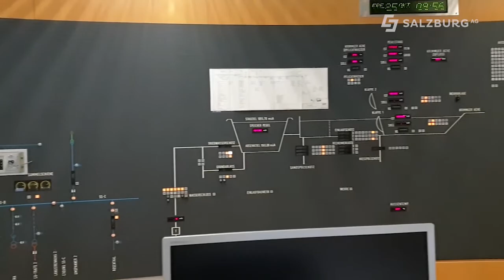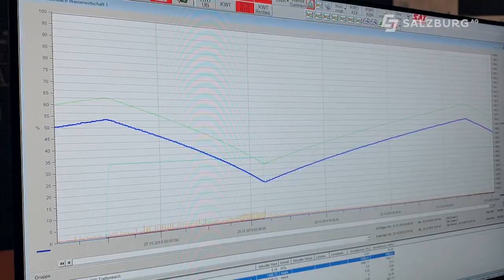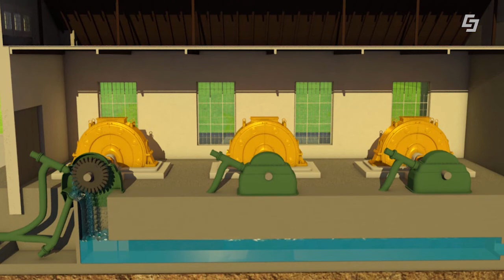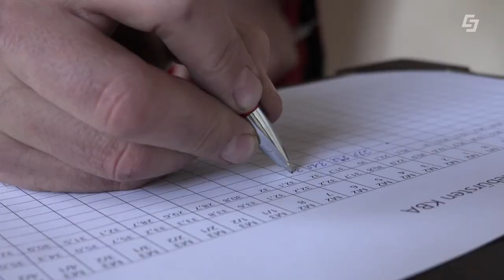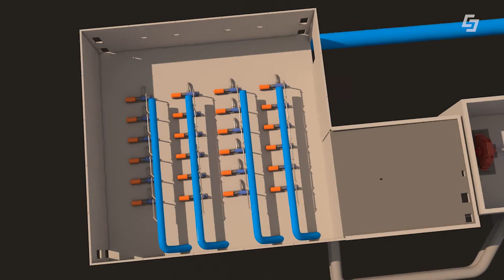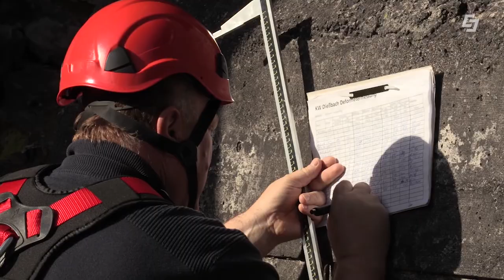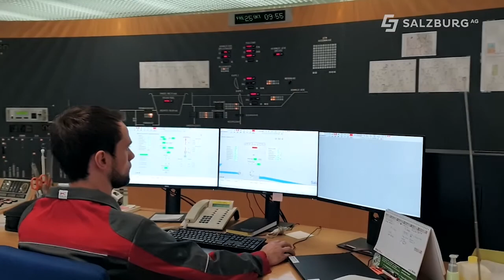Kraftwerksgruppe Pinzgau - Hinter den Kulissen der Salzburg AG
Wir begleiten unsere Kollegen einen Tag in der Kraftwerksgruppe Pinzgau.

Chefredakteurin: Daniela Kinz
CvD: Markus Viertbauer (ST-KM)
Moderation/Sprecher: Markus Viertbauer